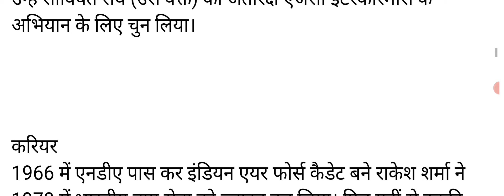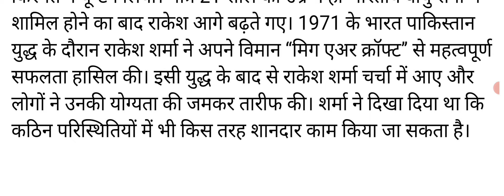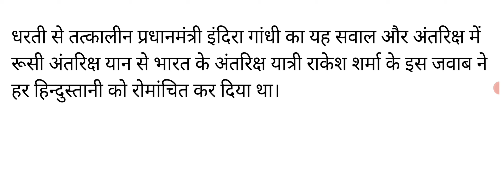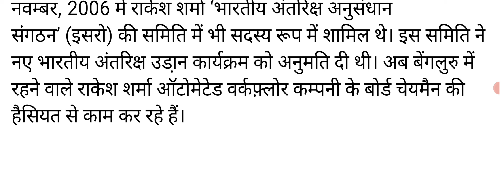First Indian to travel into space Rakesh sharma first astronaut राकेश शर्मा व्यक्तिगत जीवन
Khabar Update, Today Breaking News, Latest News, Trending News, rakesh sharma in space video, rakesh sharma sare jahan se achha, indira gandhi, indias first, Indian space traveller, rakesh sharma now, rakesh sharma biopic, rakesh sharma latest news, rakesh sharma education, rakesh sharma son, rakesh sharma family, rakesh sharma age क्या हुआ तो राकेश शर्मा के साथ अंतरिक्ष में, राकेश शर्मा अंतरिक्ष से किसको वीडियो कॉल किए थे, राकेश शर्मा और इंदिरा गांधी का क्या कनेक्शन था, सबसे पहले अंतरिक्ष में कौन गया था
राकेश शर्मा पर 10 लाइन, राकेश शर्मा पर 10 लाइन हिंदी में, राकेश शर्मा पर निबंध, राकेश शर्मा पर निबंध हिंदी में, essay on rakesh sharma, essay on rakesh sharma in hindi, 10 lines on rakesh sharma, rakesh sharma par 10 line, Study Centre 4u, Shashi Sir Samsatipur,